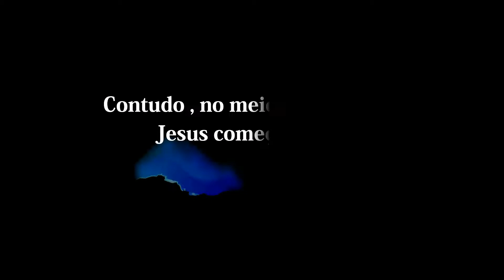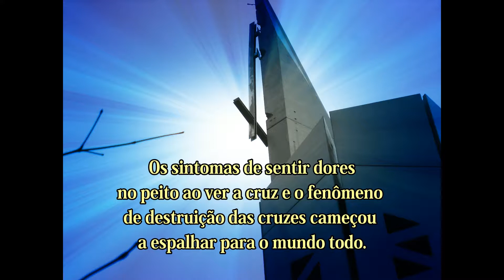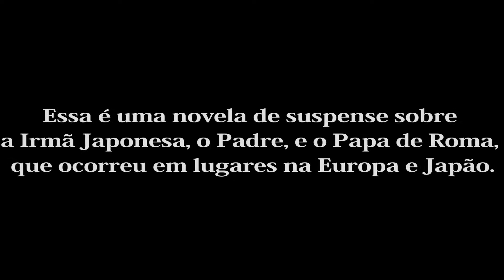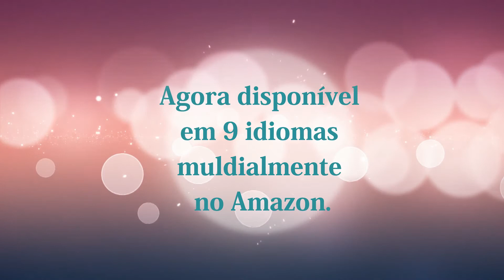As Lágrimas de Jesus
"As Lágrimas de Jesus" Promotion Video.
"O meu coração não tem sido compreendido. Eu quero que tu compreendas o meu coração." Apesar de ser uma humilde freira, ela sente náuseas quando olha para a cruz. No auge da sua agonia, Jesus revela-lhe um segredo que irá abalar o mundo cristão até aos seus alicerces. Qual é a causa oculta da " Síndrome da Aversão à Cruz” que se tem alastrado pelo mundo moderno?

Amazon BR

Amazon US

Amazon ES

Amazon UK

Amazon FR

Amazon IT

Amazon DE

Amazon JP